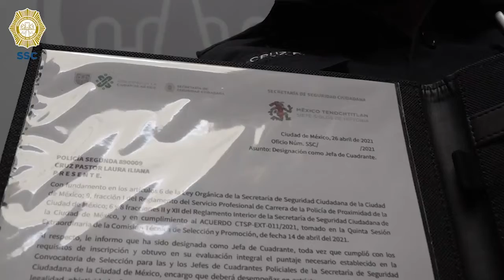SSC | Entrega de condecoraciones y reconocimientos, febrero 2021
La policía segundo, Laura Cruz, perteneciente al Sector Tacuba de la AlcaldíaMiguelHidalgo, fue condecorada por acreditar el curso: "Jefas y Jefes de Cuadrantes".